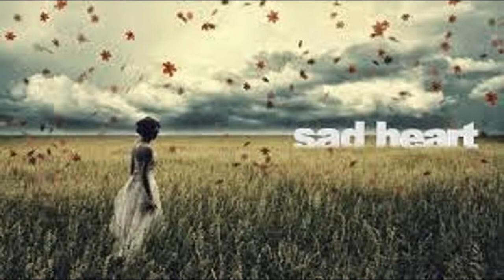Sadness and Sorrow HD (Cover Piano)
-Canción Sadness and Sorrow